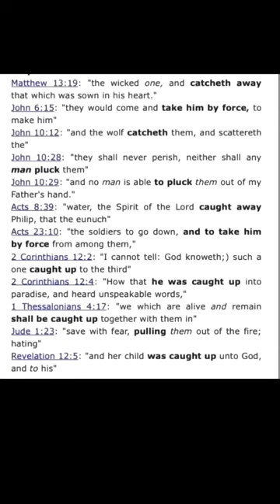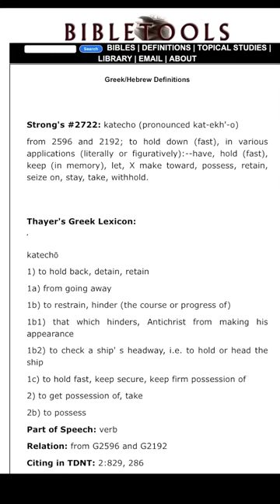This Sudden Event Will Soon Impact Every Human On Earth!!!